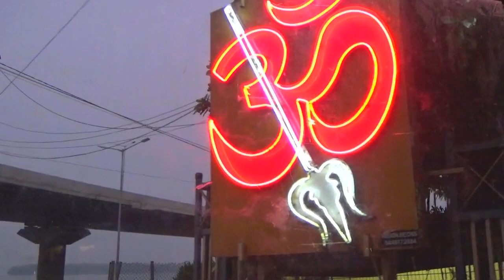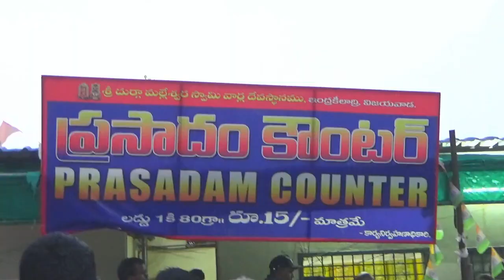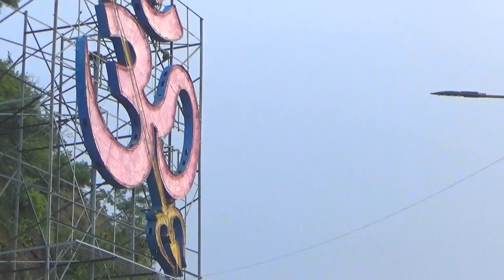Bezawada kanakadurgamma temple || Prakasam Barrage || Vijaykumar@ARKCHINNIofficial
Watch our Travel videos for know information and get knowledge.

Bezawada journey | Tuni-Vijayawada | Vijaykumar @ARK CHINNI official

"ARK CHINNI official"is our Channel,We will Give Travel videos,Historical temples& devotional videos